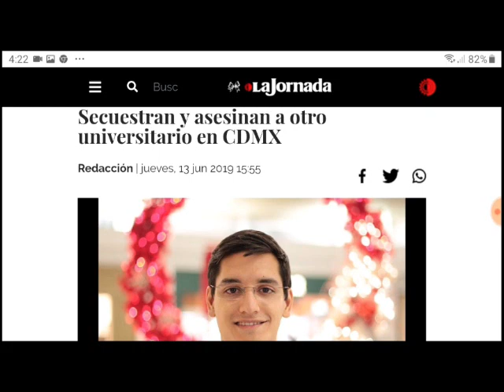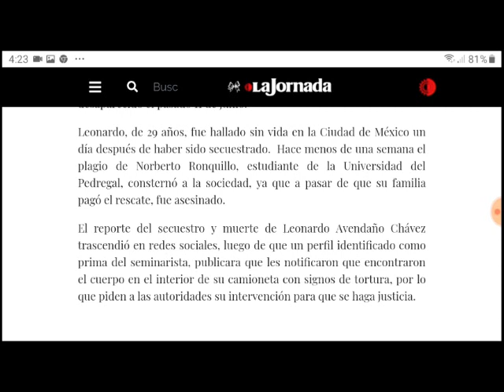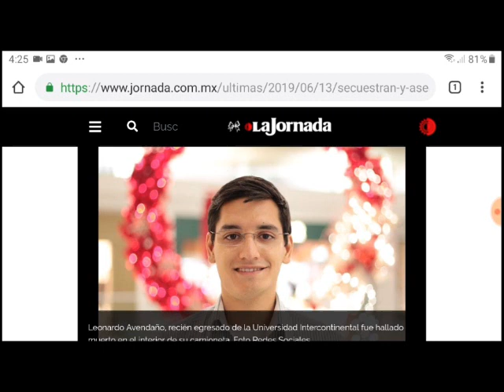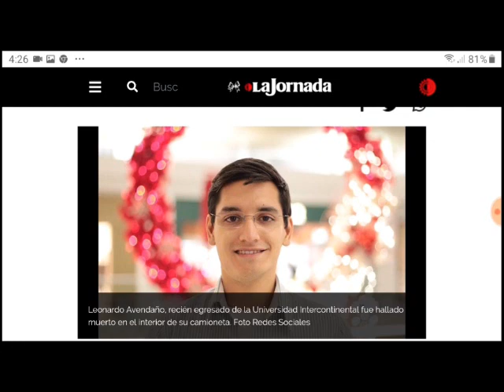Leonardo Avendaño, otro estudiante universitario en la CDMX ayer 12 de Junio